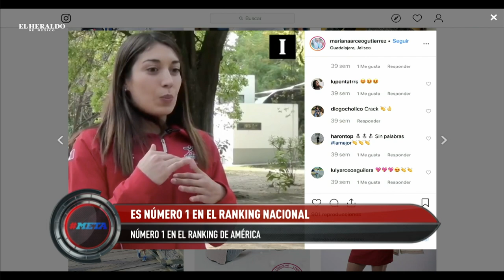Mariana Arceo contenta de estar nominada al Premio Nacional del Deporte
En el estudio de Meta nos acompañó la pentatleta Mariana Arceo, ganadora de dos medallas de oro históricas para México, una en los Juegos Panamericanos de Lima 2019, otra en el Campeonato Mundial de Budapest en la prueba de relevos femenil junto a Mayan Oliver, además, consiguió su pase a los Juegos Olímpicos de Tokio 2020, al respecto, señaló.